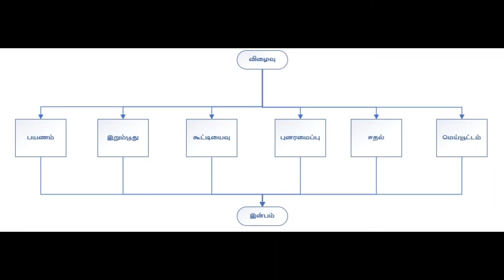மகிழ்ச்சியோடு இருப்பது எப்படி? | Anthivanam | how to find happiness | fulfillment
நண்பர்களிடையே பகிர்ந்து கொண்ட உலகக் கதைகள். பெரும்பாலான கதைகள் பள்ளிகளில் இடம் பெற்றதும், சில கதைகள் அனுபவத்தின் பேரால் புனையப்பட்டதுமாகும். சில கதைகள், அமெரிக்கத் தமிழ் வானொலியில் ஒலி பரப்பப்பட்டவை.

[ அமெரிக்கத் தமிழர், சிறுகதை, கதை, இலக்கியக் கதை, பாடநூல்க் கதைகள், பள்ளிப்பாடம், திறனாய்வு  ]

மேலும் பல கதைகளை இந்த  Playlistஇல் கேட்கலாம்.

Tami stories | Tamil Short Stories | American Tamil | World Literature |  Kongu Tamil | Thamizh மகிழ்வும் இன்பமும் வாழ்வில் தொடர்ந்து இடம் பெறுமா? எப்போதெல்லாம் இடம் பெறும்?? இது குறித்தெல்லாம் தம் எண்ணங்களை வெளிப்படுத்துகின்றார் பழமைபேசி.